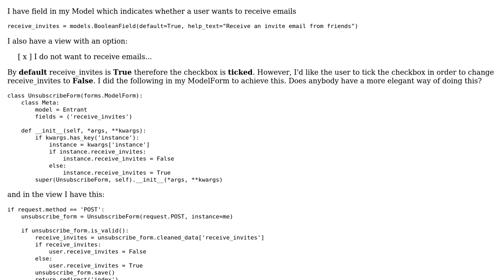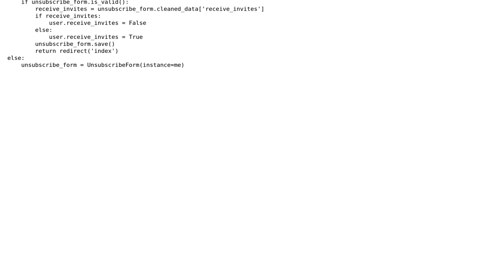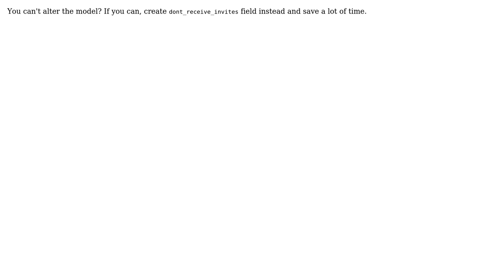Change boolean value in Django ModelForm (3 Solutions!!)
Change boolean value in Django ModelForm

With thanks & praise to God, and with thanks to the many people who have made this project possible! | Content (except music & images) licensed under CC BY-SA | Music | Images & others | With thanks to user Nam Ngo user Mike DeSimone user Jeremy Lewis user DrTyrsa and the Stack Exchange Network Trademarks are property of their respective owners. You are responsible for your own actions.